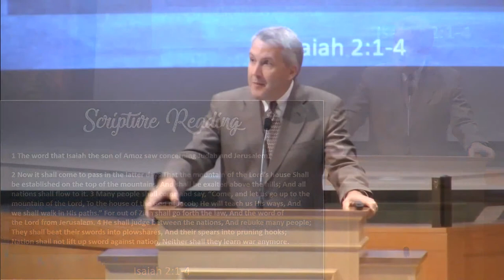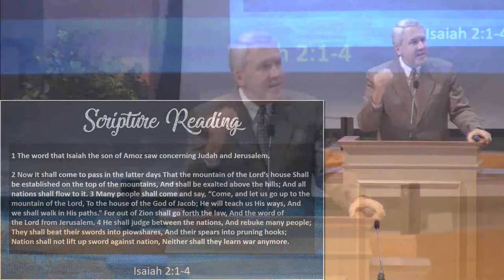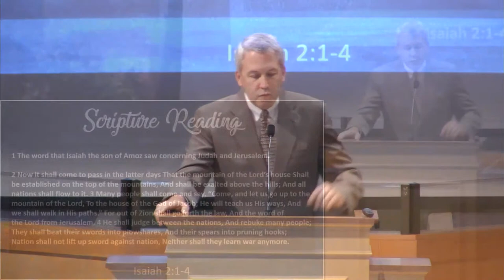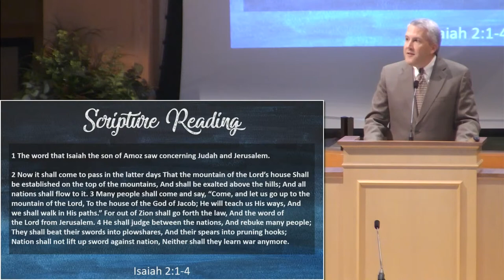5-31-2020 11am Turning Swords into Plowshares